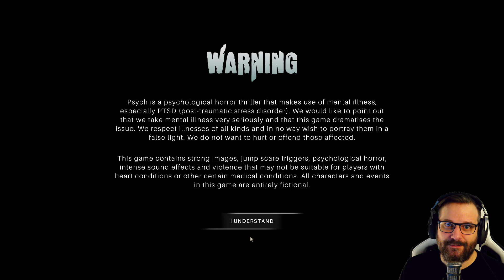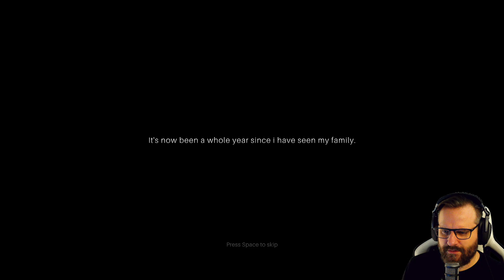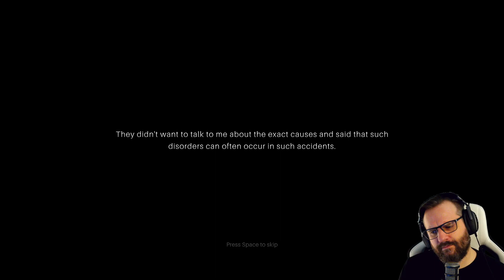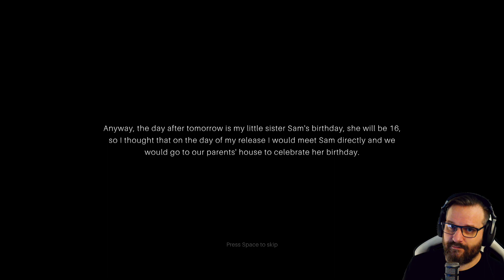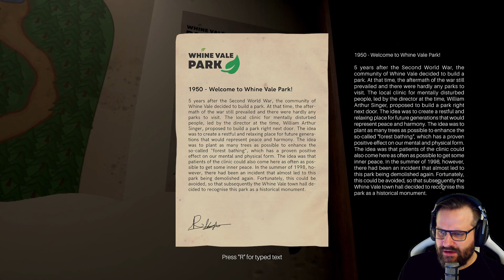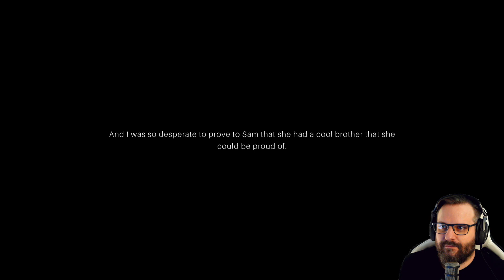PSYCH (EARLY ACCESS) 🌃 1: Nachts alleine im Park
PSYCH

Erlebe in diesem First-Person-Horror-Abenteuer die Geschichte von Alexander Green und finde heraus, was am Tag des Unfalls passiert ist. Verfolge die Entwicklung von Alex, löse Rätsel rund um das Ereignis und versuche, nicht in den Wahnsinn zu fallen, während Du nach Antworten suchst.

Titel: Psych
Genre: Horror, Abendteuer, Indie
Entwickler: MediaTale
Publisher: MediaTale

TRANSPARENZ / PRODUCT PLACEMENTS:

[✖] Deal: kein Deal
[✖] Reise: keine Reise
[✖] Sonstiges: nix